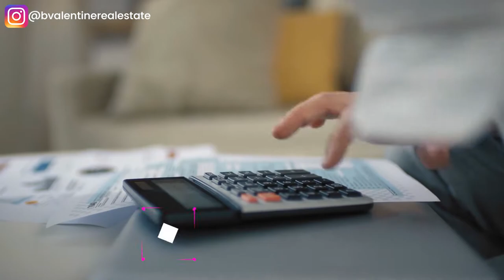10 Reasons Not To Move to Palm Springs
10 Reasons Not To Move to Palm Springs - AVOID Moving to Palm Springs - Unless you can HANDLE These 10 NEGATIVES - Are you thinking of moving to or relocating to Palm Springs, Palm Desert, La Quinta and Indio California  and wondering if you can handle it here in California??

In this video i go over the 10 Biggest things that catch many people off guard when moving to Palm Springs. See if you can HANDLE These 10 things when  Moving to Palm Springs California.

📲 We have so many people contacting us who are moving here to Palm Springs CA and we ABSOLUTELY love it! Honestly if you are moving or relocating here to the Palm Springs area or the Coachella Valley, we can make that transition so much easier for you!!

Contact Brandy Valentine, Realtor
CA DRE 02087813
HomeSmart Professionals DRE 01912687